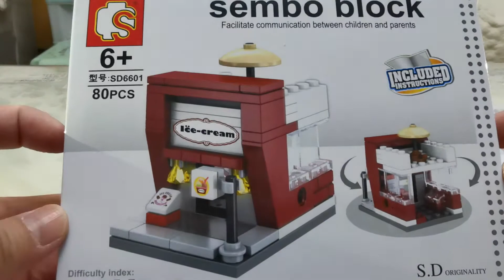unboxing Sembo block mini shop build Ice Cream Store - Lego Compatible Sembo SD6601 (000863)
unboxing Sembo block mini shop build Ice Cream Store  - Lego Compatible  Sembo SD6601

unboxing Sembo block mini shop build XXXXXX  - Lego Compatible